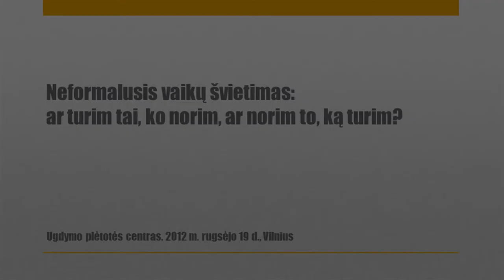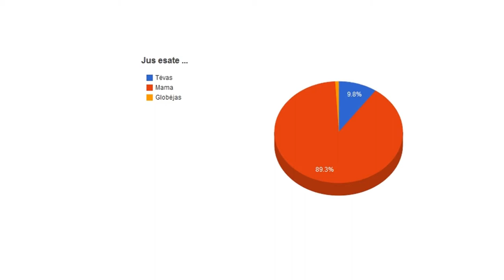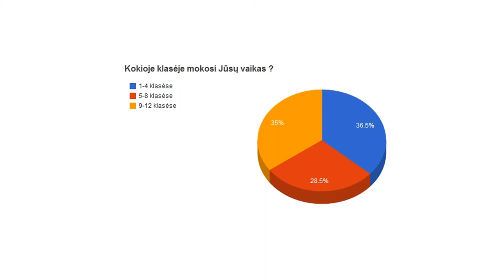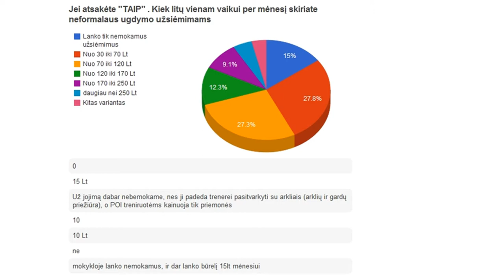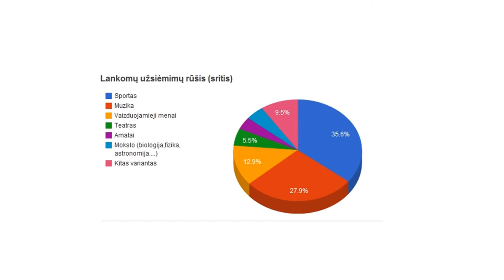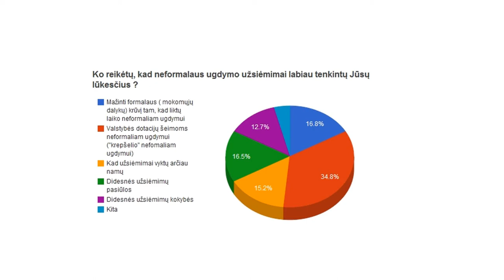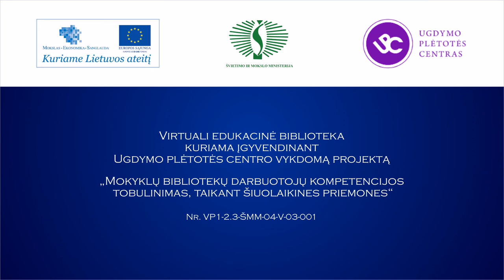Ramunė Želionienė, Artūras Gobys. Pasirenkamojo vaikų ugdymo kokybė tėvų akimis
Ramunės Želionienės ir Artūro Gobio (Lietuvos tėvų forumas) pranešimas „Pasirenkamojo vaikų ugdymo kokybė tėvų akimis", skaitytas apskritojo stalo diskusijoje „Neformalusis vaikų švietimas: ar turim tai, ko norim, ar norim to, ką turim?"
2012 m. rugsėjo 19 d., Vilnius